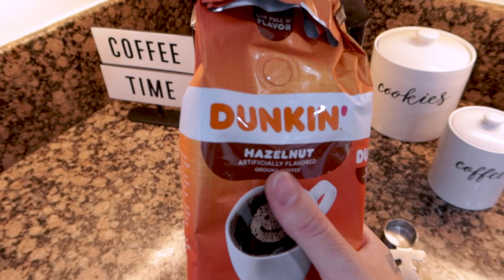PRECONCEITO CONTRA IMIGRANTE - Já passamos por isso aqui nos ESTADOS UNIDOS | Renata Celi e Diogo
Vamos falar sobre preconceito contra imigrantes que já passamos morando aqui nos Estados Unidos.